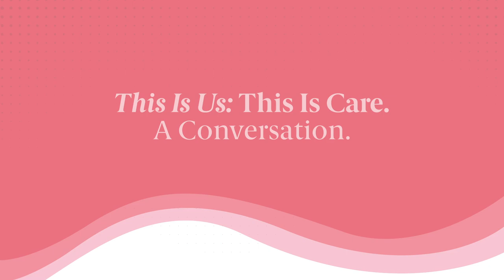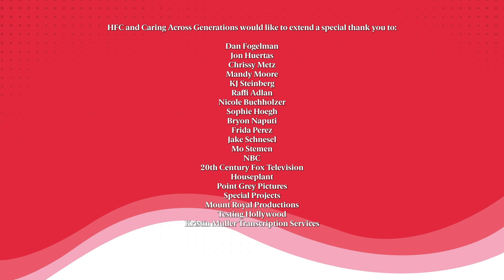This Is Us Cast and Seth Rogen Talk Alzheimer's in Media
MandyMoore, ChrissyMetz, JonHuertas, and series Executive Producer KJSteinberg of @NBC's ThisIsUs' sit down with @carexgens’ Executive Director, Ai-jen Poo and HFC co-founders SethRogen and Lauren Miller Rogen to discuss the significance of putting Alzheimer’s and caregiving into the spotlight.

The show was a major step forward in terms of giving visibility to the experience of family caregivers across the country, capturing the nuanced realities of caregiving through all its highs and lows, and offering a model for how to have those tough but important conversations around care.

For more information and resources on care, visit conversations.care/thisisus.